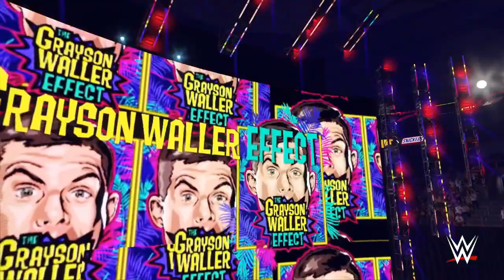mon mode univers wwe 2k24 friday night smackdowm episode 518